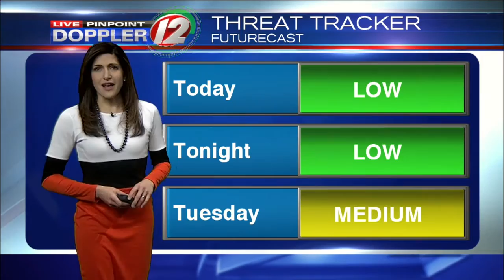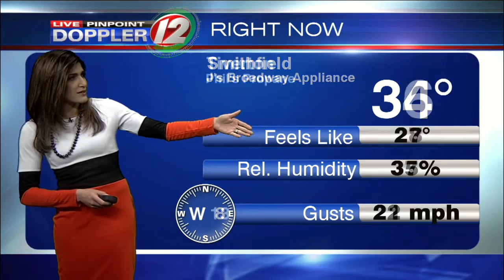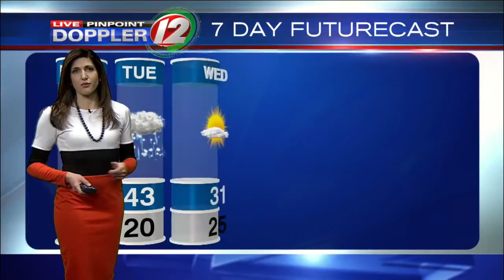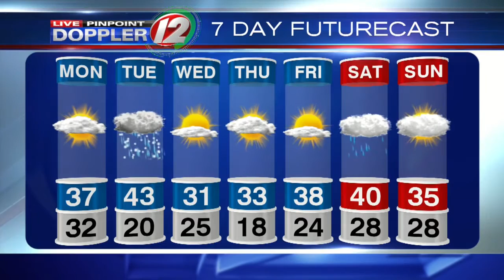Live Pinpoint Doppler 12 Futurecast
Eyewitness News Meteorologist Michelle Muscatello has the noon weather for Monday, January 11, 2016